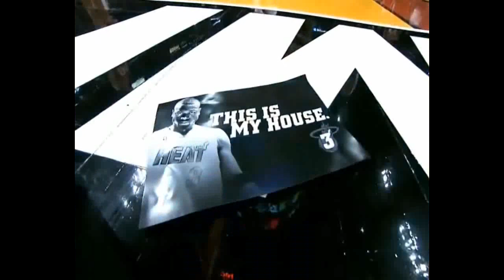NBA All Star 2010 Starters Part 1 (HD)